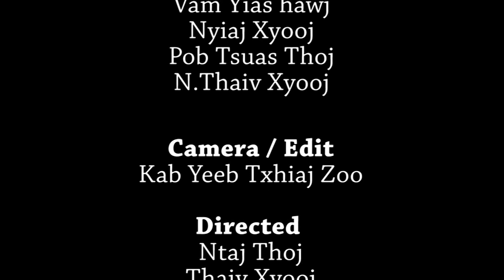TSWV YIM NTSE......Dag Poj Niam Li Cas Thiaj Tau Mus Tham Hluas Nkauj